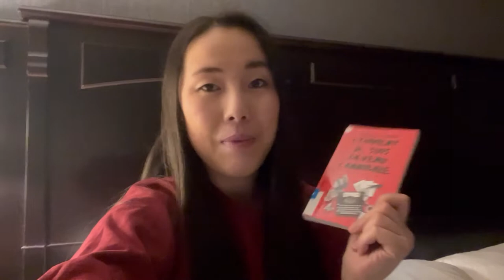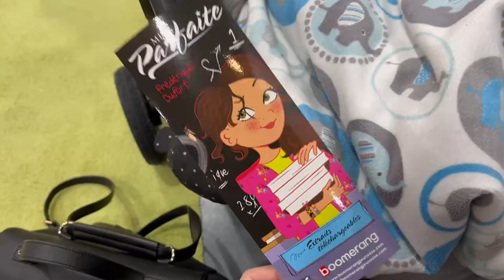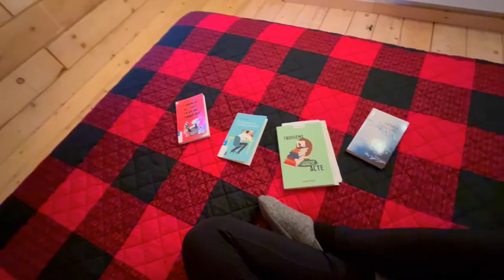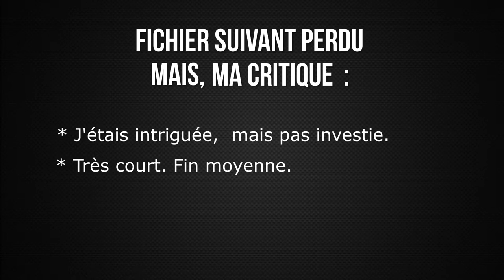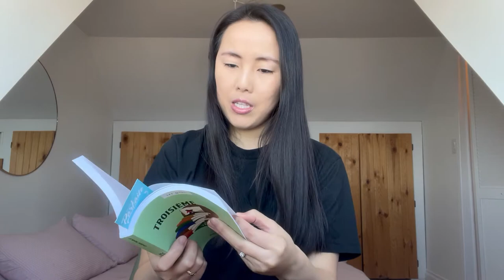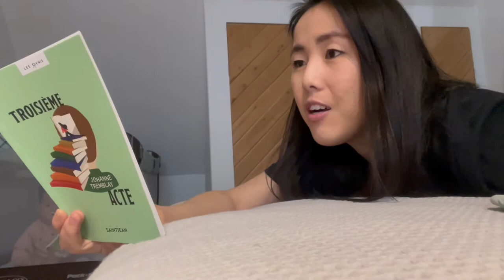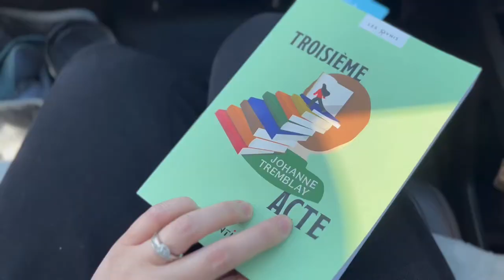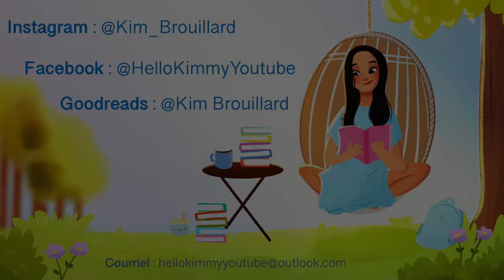Vlog lecture à Québec || Avec un bébé et un chien!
En avril 2022, ma famille et moi avons fait un beau roadtrip à Québec.
Vous verrez ma visite au Salon du Livre ainsi que les lectures que j'ai faites.
Déroulez pour les livres mentionnés.